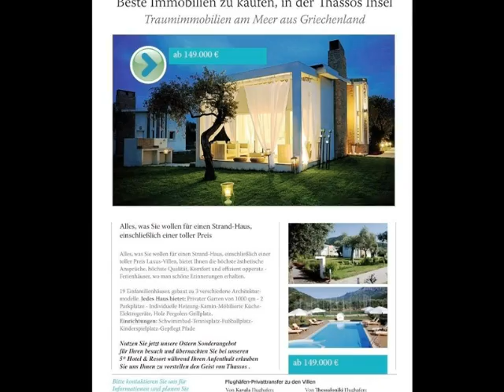Villas auf der Insel Thasos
Super Villas  auf eine  Oliven Plantage von 25.000 qm in Thasos , zwischen Prinos und Limena , die Villas sind von 75 qm bis 90 qm  mit  2 oder 3 Schlafzimmer ausgestattet 2 Badezimmer ,Küche Wohnzimmer und Privatgarten von 900 qm bis 1500 qm .Jede Villa hat Kamin , Atomische Heizung, Klimaanlage für warm und Kalt ,Elektro Geräte für die Küche , Internet ,Barbecue im Garten , Fenster und Türen sind aus deutschen Material Kümmerling, privater Eingang und 2 Parkplätze im ganzem  Garten sind Leuchter angebracht ebenfalls kann man privaten Schwimmbecken haben .
 Gemeinschaft Schwimmbecken für klein und Gross, Spielplatz,  2 Tennisplätze, 2 Fußball plätze 5X5. Die Villas sind im ganzen Jahr bewachbar. preis der  Villas von 160.000 € bis 230.000 €